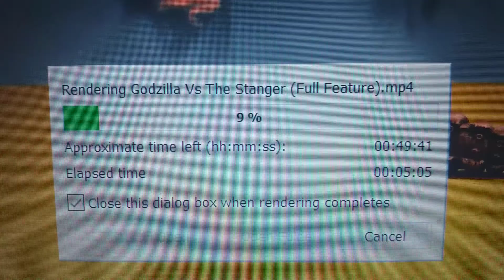GODZILLA VS A STRANGER IS COMPLETE!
I dont care if its 4:30am right now, I have spent the night getting this finished. Sooo happy! Cannot wait to finally share this with you all!!